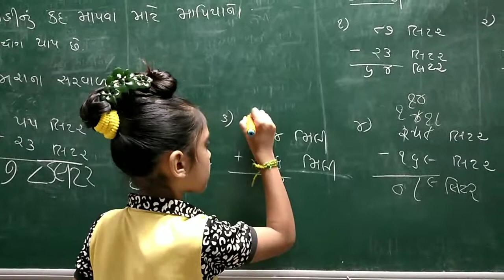Maths#practice/Vekariya_Ishwa_std4@sahjanand Education#ગણિત વિષયની_પ્રેક્ટીસ_ધોરણ_૪#વેકરીયા ઈશ્વા